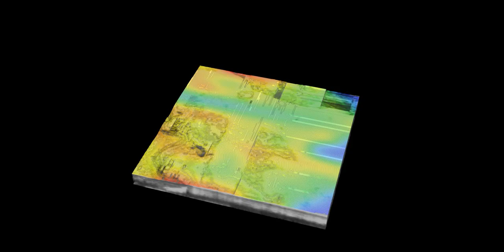RamanOCTmovie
Multimodal image of the skin sample showing the polysaccharides Raman map at 848 cm-1 superimposed over the surface of the corresponding OCT 3-D volume